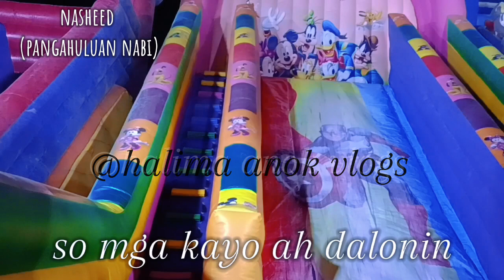tudtulan Kano nabi (saw) nakaukit sa sengal